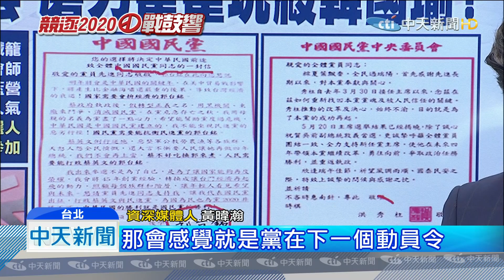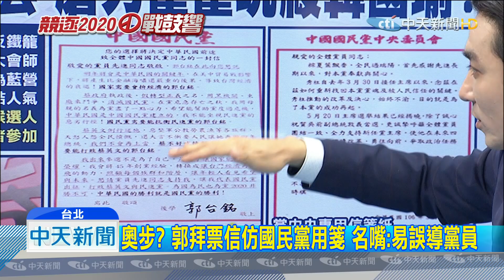20190705中天新聞 藍權貴設「捕韓圈套」？周錫瑋：上凱道勿帶支持者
國民黨即將啟動電話民調，政論節目名嘴提醒，國民黨內可能設下「捕韓圈套」和「鎖韓套」，先從最近郭台銘的拜票信來看，刻意仿國民黨信箋，要讓黨員誤以為是黨中央下指令，再來王金平和郭台銘眉來眼去，拋出民進黨可能灌票給韓國瑜的質疑，還有7/7上凱道反鐵籠公投，鼓吹韓家軍.郭陣營，這到底搞大團結還是大亂鬥？